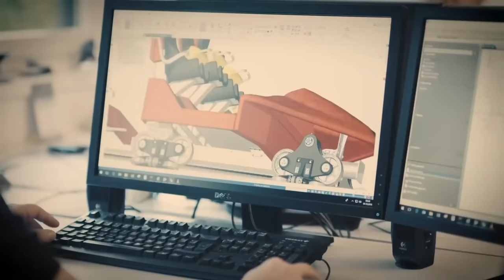FALCON’S FLIGHT Reveal + Details! Six Flags' Record-SHATTERING Roller Coaster.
Falcons Flight Train Reveal, the record breaking coaster, Longest, Tallest, Fastest. Intamin World's Fastest Roller Coaster, Qiddiya Six Flags. Travelling at over 150 mph, 250kmph. The impossible is slowly becoming a reality as the train is revealed for the roller coaster that seems like it would never happen. Falcons Flight Exa coaster (over 600 ft) is a record-shattering roller coaster that will tower over the entire Six Flags Qiddiya Park. The track started to get installed in April of 2023. The park is planned to be opened for 2025. The ride will be the highlight attraction, due to open in Saudi Arabia outside of capital Riyadh. The 600-foot coaster is known as an EXA Coaster.

"The ride will be the world's fastest, tallest, and longest roller coaster, as well as be the first roller coaster to go over 500 feet. Portions of the coaster will also go over the planned Qiddiya circuit, which is scheduled to host the Formula One Saudi Arabian Grand Prix from the 2024 season onward."

Falcon’s Flight is being designed and manufactured by Intamin. Headquartered in Liechtenstein. The company currently holds the record for the tallest coaster in the World, the fastest coaster in the World, but does not hold longest coaster in the World at the moment, that title going to Steel Dragon 2000, a D. H. Morgan coaster at Nagashima Spa Land Japan.